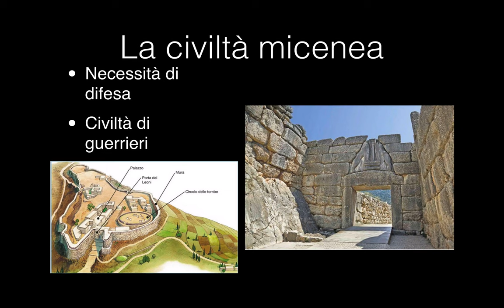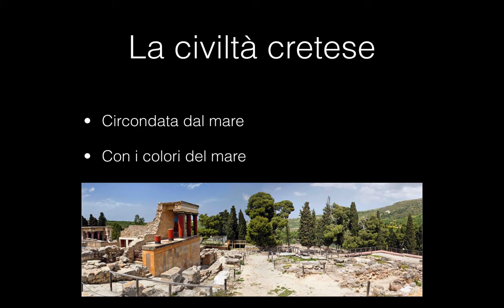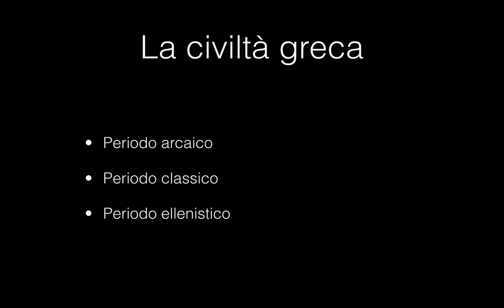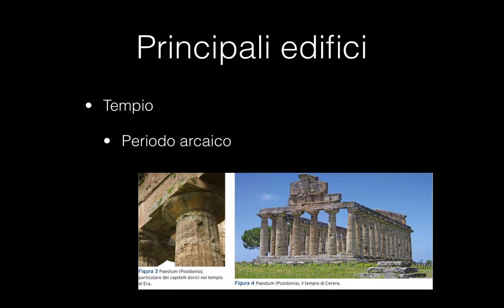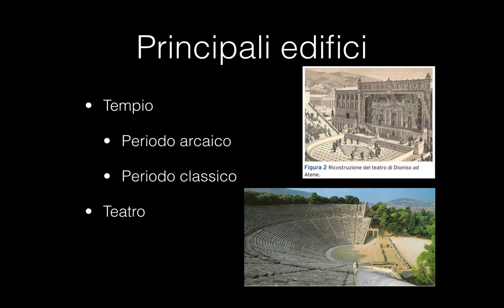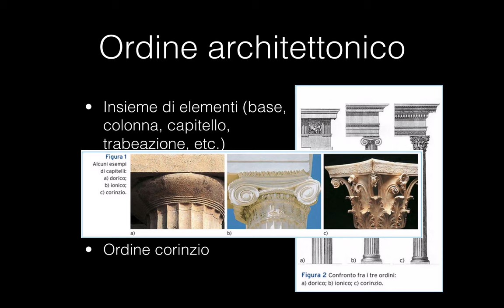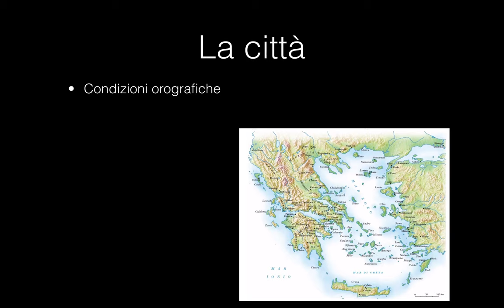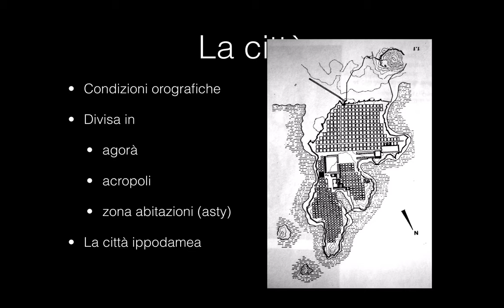Architettura greca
Breve introduzione all'architettura greca